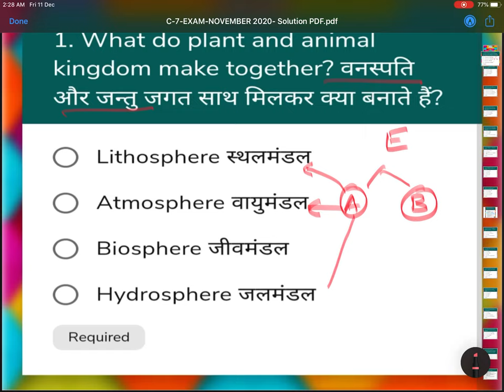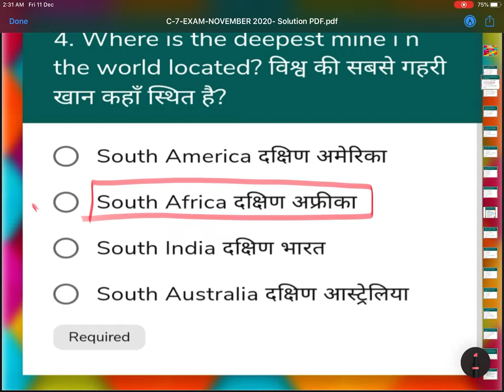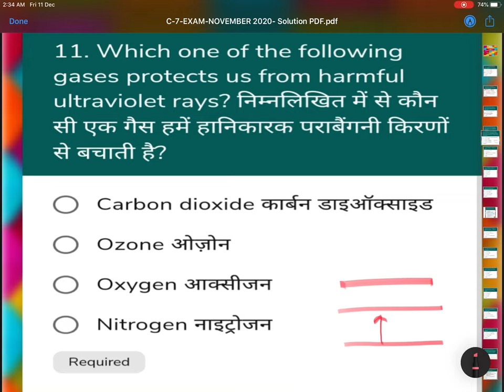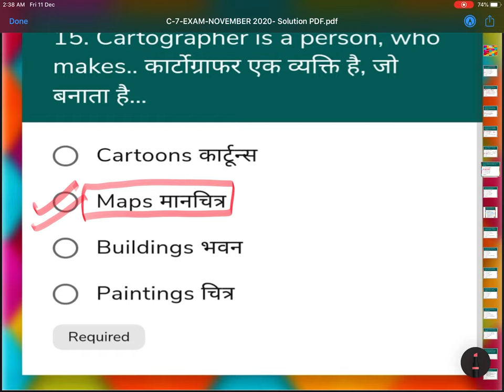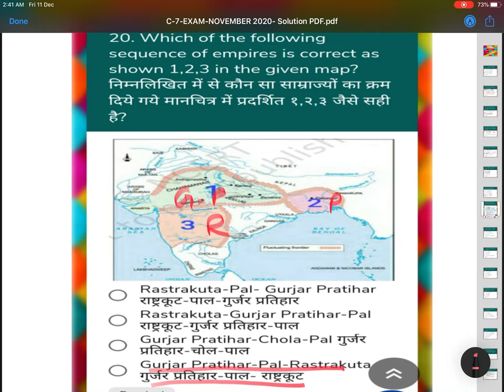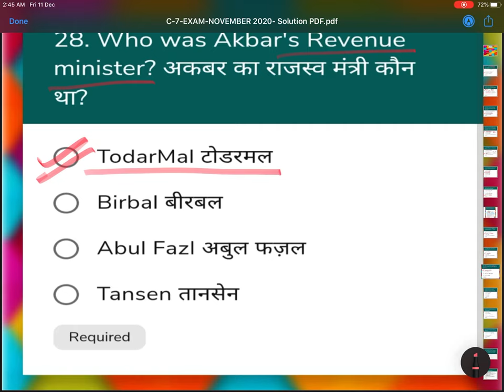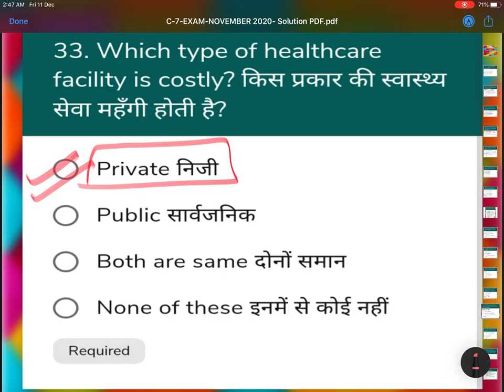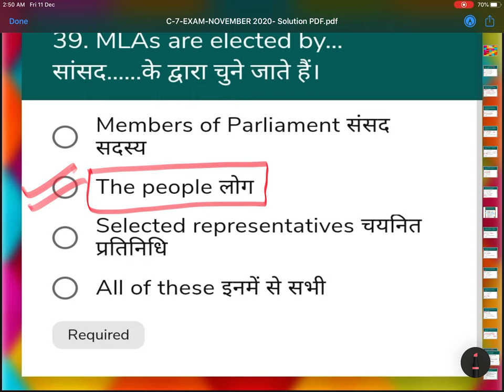Answers with Explanation for Half-Yearly Examination Test- November 2020#Class7 NCERT SOCIAL SCI.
This Half-Yearly Examination Test is based on Class-7 NCERT Social Science Books (Geography, History & Civics). In this test First 4 Chapters from all three books incorporated. In this Test based video, Questions and their answers with explanation included. It will be helpful to the students to understand better about these chapters. This video is explained by Dr. Ajay Raj Tripathi.